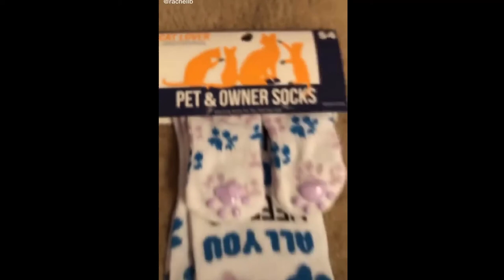❤❤Cats being CATS Tiktok Compilation! #67❤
Vidéos de chats drôles,    gatti pazzi ,    cats baby ,     cats cute videos ,  cats cute meowing,
 Vídeos engraçados de gatos ,     فيديوهات قطط مضحكة ,       Видео веселых котов